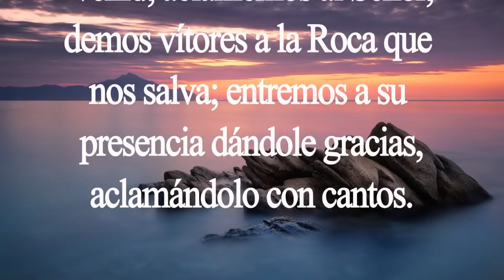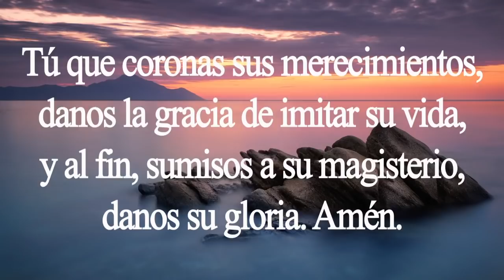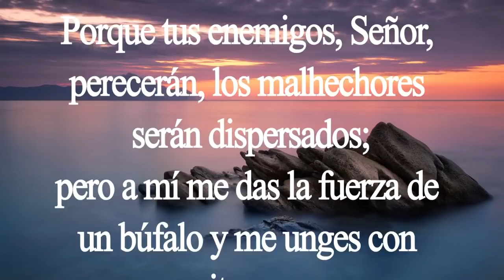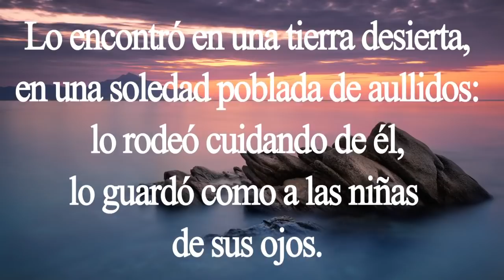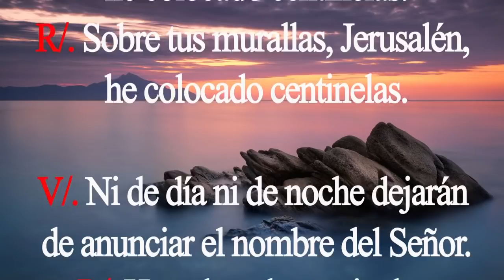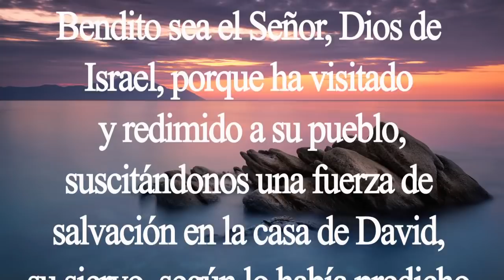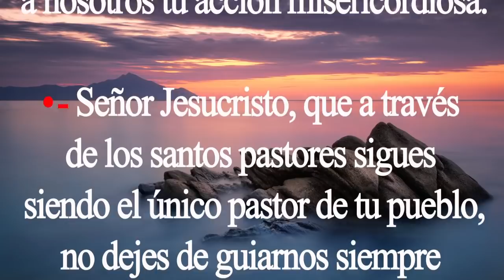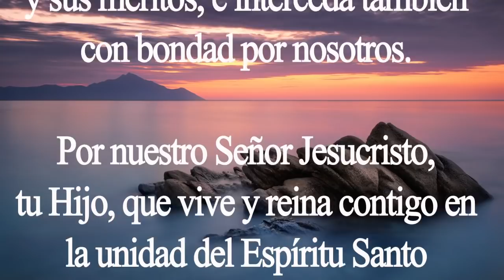Laudes. Oración de la mañana. Santo Domingo de Guzmán. Sábado 8 de agosto. Padre Didier.